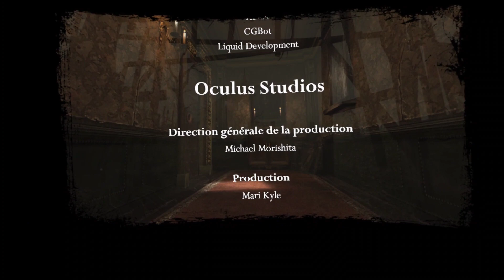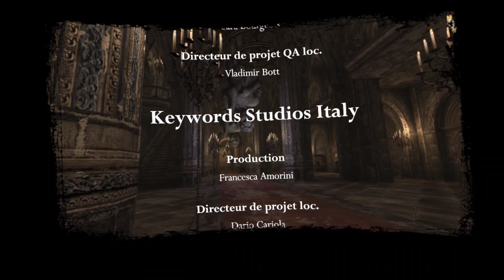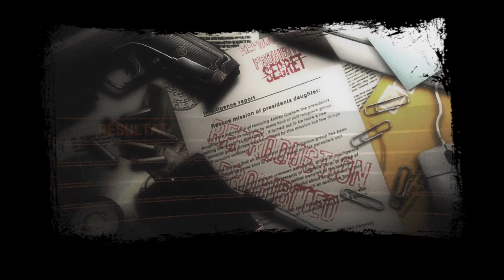Resident Evil 4 VR Boss de fin [EN][STFR][QUEST2]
En attendant la version remasteriser de re4 en vr, je vous propose celle disponible sur quest2.
Explorez le monde emblématique de Resident Evil 4 dans cette nouvelle version refaite pour la RV.
Glissez-vous dans la peau de l'agent spécial Leon S. Kennedy en mission de sauvetage de la fille du président des États-Unis, enlevée par une mystérieuse secte.
Progressez dans un village reculé d'Europe, confrontez-vous a des ennemis fanatisés et expérimentez le gameplay qui a révolutionné le genre du survival horror.
Combattez d'ignobles créatures contaminées par le parasite Las Plagas, affrontez des ennemis agressifs, dont des villageois possédés, et découvrez leur lien avec Los Illuminados, le culte responsable de l'enlèvement.

Casque VR: Quest 2
00:00 Intro
00:15 Jeu